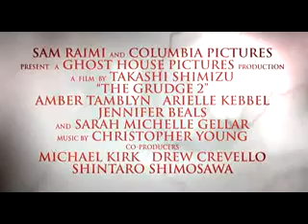The Grudge 2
Trailer de la pelicula The Grudge 2... la versión americana :P amo a Kayako jajaja xD